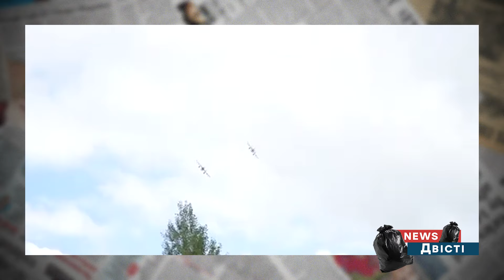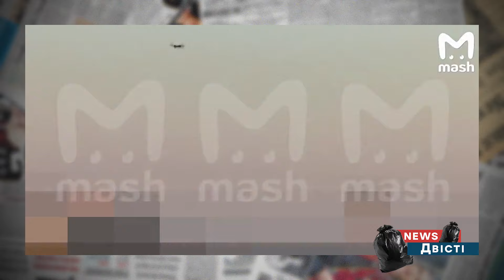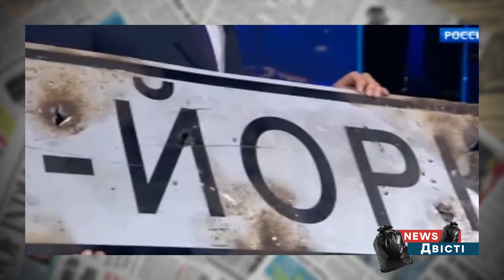Московські ТАКСИСТИ ПЕРЕСЯДУТЬ НА ТАНКИ 😂 ОЦЕ так ПЕРЕКВАЛІФІКАЦІЯ | News ДВІСТІ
Дивіться у випуску головних новин з-за поребрика:

🙈У Москві хочуть, щоб таксисти та курʼєри збирали танки!
🙈 З'явилося відео з Чечні з найпопулярнішим там аніматором!
🙈Нарешті названа справжня мета їх так званої СВО!

🧠💥 Найбільш абсурдні та сумнівні новини з-за поребрика - дивіться в News ДВЕСТИ!